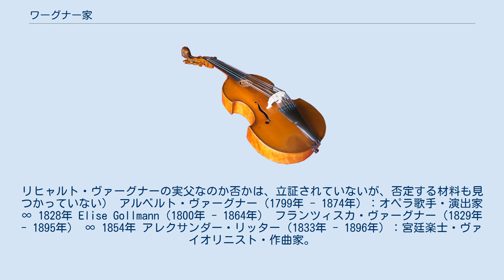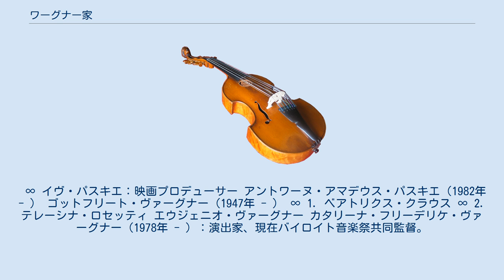ワーグナー家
ワーグナー家 あるいは ヴァーグナー家 本項では、作曲家リヒャルト・ワーグナーの眷属について述べる。
ワーグナー自身は国粋主義的な傾向のあるドイツ人だったが、縁戚はドイツ国外にも広がっている。
19世紀から現代にいたるまで、文化人や知識人が多いことも特徴的である。
また、リヒャルトの家系は晩婚や遅くに子を成す例が続き、現在バイロイト音楽祭監督であるカタリーナ・フリーデリケ・ヴァーグナーは曾祖父と165年も生年が離れている。
 カール・フリードリヒ・ヴィルヘルム・ヴァーグナー（1770年 - 1813年）：政治運動家 ∞ 1798年結婚 ヨハンナ・ロジーネ・ペッツ（1778年 - 1848年）（ヴァーグナーの母。夫と死別後の1814年に画家で俳優のルートヴィヒ・ガイヤー（1779年 - 1821年）と再婚。
リヒャルト・ヴァーグナーの実父なのか否かは、立証されていないが、否定する材料も見つかっていない） アルベルト・ヴァーグナー（1799年 - 1874年）：オペラ歌手・演出家 ∞ 1828年 Elise Gollmann（1800年 - 1864年） フランツィスカ・ヴァーグナー（1829年 - 1895年） ∞ 1854年 アレクサンダー・リッター（1833年 - 1896年）：宮廷楽士・ヴァイオリニスト・作曲家。
若き日のリヒャルト・シュトラウスに新ドイツ楽派熱を植えつけた張本人。
 マリーエ・ヴァーグナー（1831年 - 1876年） ∞ 1851年 カール・ヤコビー：商人 ヨハンナ・ヴァーグナー（養女）（1826年 - 1894年）：エドゥアルト・フライヘル・フォン・ボックの娘。
オペラ歌手・舞台女優。
 ∞ 1859年 アルフレート・ヤハマン（1829年 - 1918年）：郡長 カール・グスタフ・ヴァーグナー（1801年 - 1802年） ロザーリエ・ヴァーグナー（1803年 - 1837年）：舞台女優 ∞ 1836年 オズヴァルト・マールバッハ（1810年 - 1890年）大学教授 カール・ユリウス・ヴァーグナー（1804年 - 1862年） ルイーゼ・ヴァーグナー（1805年 - 1872年）：舞台女優 ∞ 1828年 フリートリヒ・ブロックハウス（1800年 - 1865年）：出版社社主 クラーラ・ヴァーグナー（1807年 - 1875年）：オペラ歌手 ∞ 1829年 ハインリヒ・ヴォルフラム（1800年 - 1874年）：オペラ歌手から商人に転業 マリーア・テレージア・ヴァーグナー（1809年 - 1814年） オッティーリエ・ヴァーグナー（1811年 - 1883年） ∞ 1836年 ヘルマン・ブロックハウス（1806年 - 1877年） リヒャルト・ワーグナー（1813年 - 1883年）オペラ作曲家 ∞ 1. 1836年 ミンナ・プラーナー（1809年 - 1866年）：舞台女優 ∞ 2. 1870年 コジマ・ワーグナー（1837年 - 1930年）：フランツ・リストの娘。
1867年に指揮者ハンス・フォン・ビューローを棄ててワーグナーに走る イゾルデ・ルードヴィッツ・フォン・ビューロー（1865年 - 1919年） ∞ 1900年 フランツ・バイトラー（1872年 - 1930年）：宮廷楽長 フランツ・ヴィルヘルム・バイトラー（1901年 - 1981年） エーファ・フォン・ビューロー（1867年 - 1942年） ∞ 1908年 ヒューストン・ステュアート・チェンバレン（1855年 - 1927年）：著作家 ジークフリート・ワーグナー（1869年 - 1930年）：作曲家・指揮者 ∞ 1915年 ウィニフレッド・マージョリー・ウィリアムズ（1897年 - 1980年）：ドイツ人ピアニストカール・クリントヴォルトの養女となったイギリス人女性 ヴィーラント・ワーグナー（1917年 - 1966年）：演出家 ∞ 1941年 ゲルトルート・ライシンガー（1916年 - 1998年）：舞踏家・振付師 イリス・ヴァーグナー（1942年- ） ヴォルフ＝ジークフリート・ヴァーグナー（1943年 - ）：建築家・舞台美術家 ∞ 1. マーロ・オストホーフ ∞ 2. レーンドルフ伯女エレオノーレ ジョイ・オリヴィア・ワーグナー ニーケ・ヴァーグナー（1945年 - ）：社会学者・文芸部員・ジャーナリスト・フェミニスト ∞ 1. ジャン・ローネ ∞ 2. ユルク・シュテンツル（1942年 - ）：音楽学者 ルイーズ・ローネ ダフネ...